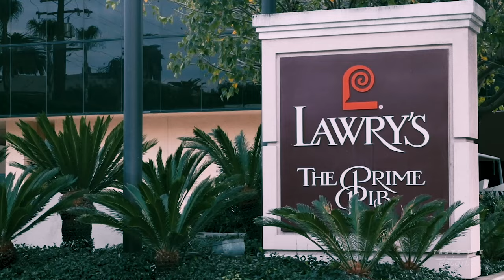Lawry's: The Iconic Prime Rib | Taste The Details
With the buzz all over the food world focusing on the brand new shiny toy of the moment, it’s easy to forget about the legacy restaurants that paved the way for a thriving restaurant scene now. We're talking about long standing culinary institutions, the likes of which still hold on to the top notch quality and service that’s enabled them to still be relevant. A prime example is Lawry’s in Beverly Hills, California. AKA The House that Prime Rib Built.

Starring: Reach Guinto

Director/Cinematographer: Marc Kharrat
Editor: Joseph Covarrubias
Sound Mix: Shawn Lindell